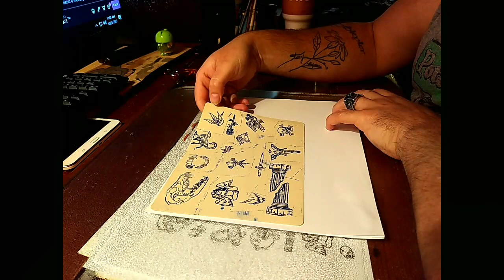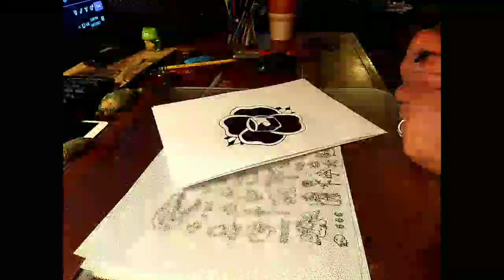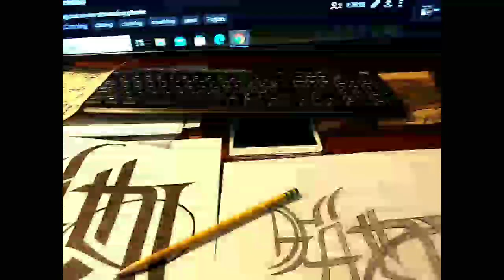testing out a new streaming phone